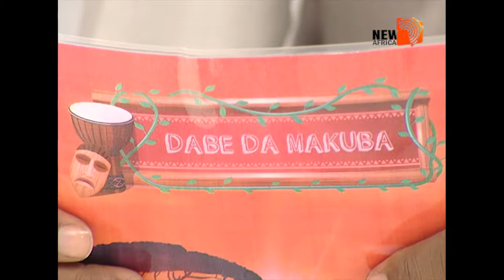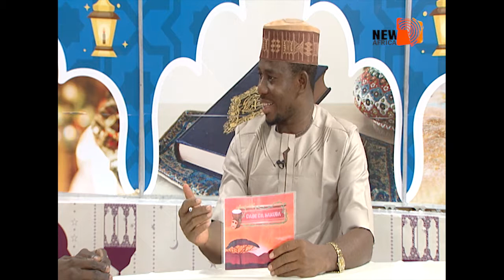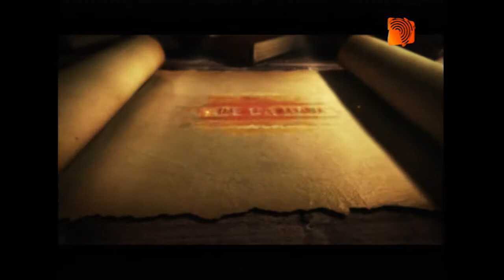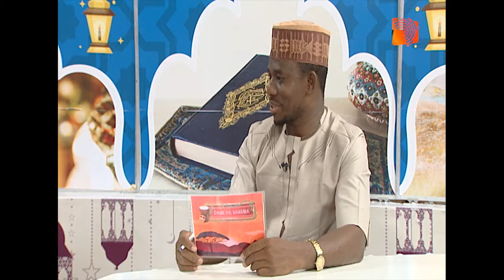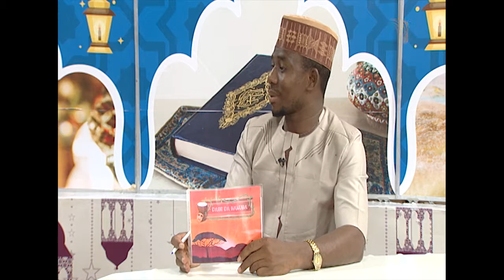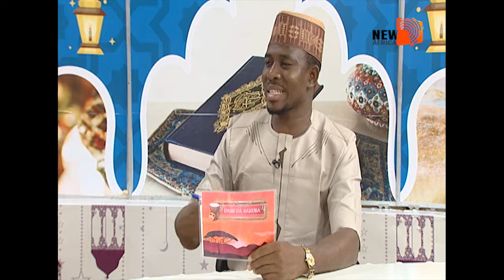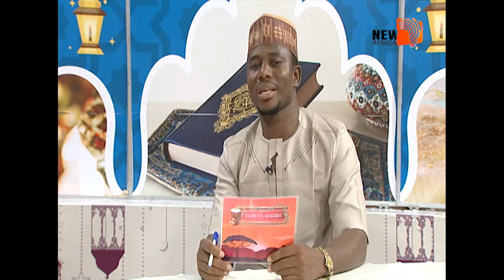DABE DA MAKUBA 001 03/07/2018